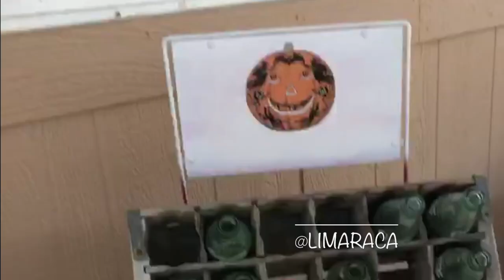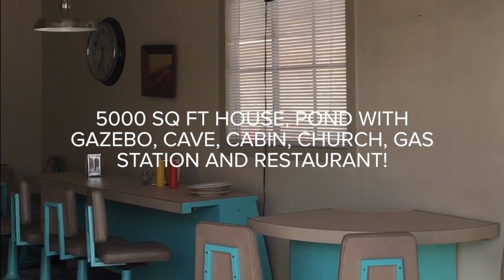Koch's Movie Ranch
Film Location - Koch's Movie Ranch in Acton, California.